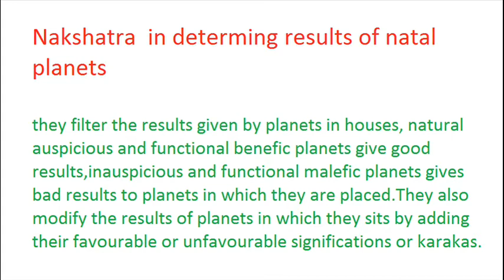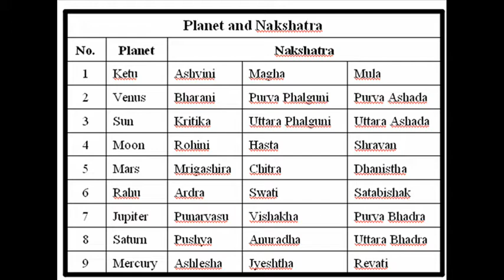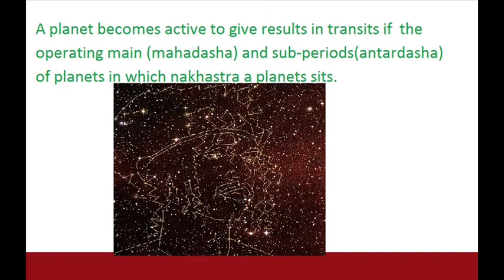🌙⭐🔮 Unveiling the Celestial Tapestry: Nakshatra Significance Unraveled 🪐🌌💫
Embark on a celestial odyssey as we unravel the profound significance of Nakshatras, the 27 lunar mansions that form the intricate tapestry of our cosmic existence. 🌙⭐🔮
In this illuminating exploration, we delve into the ancient wisdom of Vedic astrology, unveiling the unique energies, traits, and astrological influences that each Nakshatra wields over our personalities, relationships, and life paths. Discover the profound impact these celestial powerhouses hold on shaping our destinies and guiding us through the intricate journey of life. 🪐🌌
Join us as we journey through the ancient Vedic texts, tapping into the profound knowledge of revered sages and astrologers who have mastered the art of understanding Nakshatra significance. Gain insights into the intricate calculations and celestial alignments that define these cosmic mansions, and unlock the secrets to harnessing their energies for personal growth, spiritual transformation, and success in all aspects of life. 💫✨
Explore the captivating legends and mythological tales that have woven themselves around each Nakshatra, unveiling the wisdom and insights they hold for decoding the intricate patterns and profound influences that shape our existence. Discover the transformative power of gemstones, yantras, and sacred practices that can help you navigate life's challenges and embrace the blessings these celestial influences have to offer. 💎⛤️🙏
Immerse yourself in the celestial tapestry of Nakshatra significance, and unlock the path to self-discovery, spiritual growth, and a deeper connection with the divine cosmic forces that shape our existence. Embrace the wisdom of the ages and harness the transformative power of this ancient astrological system to unveil the profound mysteries of your personal journey. 🌌✨🔮